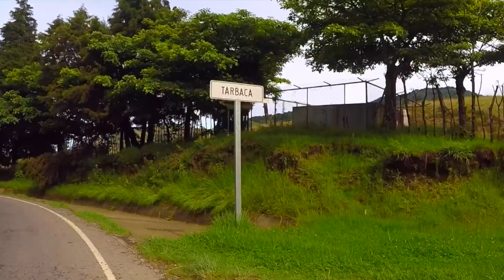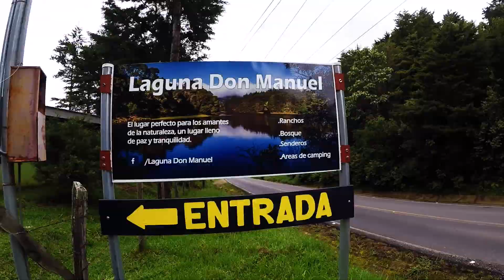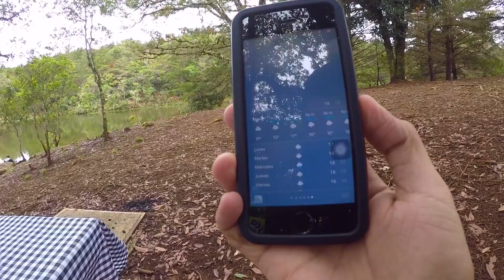Laguna Don Manuel en el Cerro de la Muerte en Costa Rica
Si anda en busca de una laguna llamativa en el Cerro de la Muerte, esta es la opción que debe de tomar.